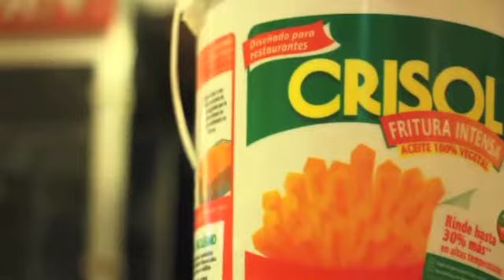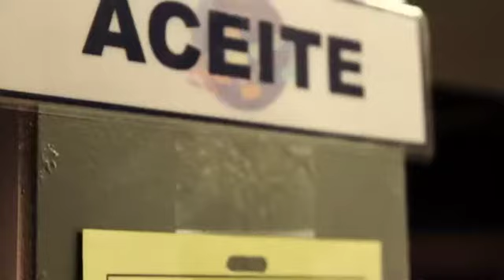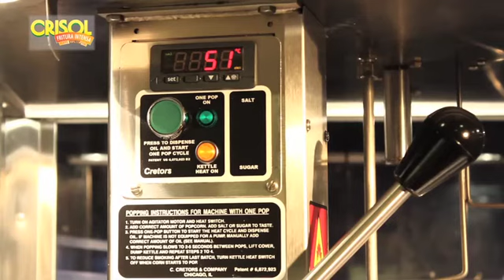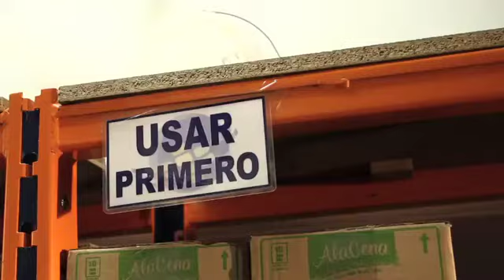ALICORP NOV 10, FINAL Crisol/Cineplanet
Version Final Alicorp Video CRISOL/CINEPLANET.
NOVIEMBRE 10